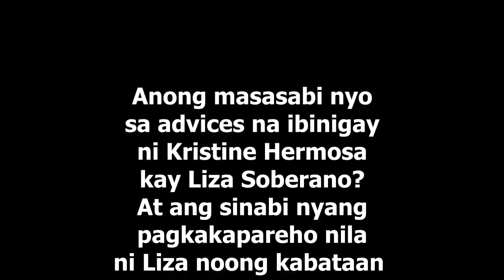Kristine Hermosa Nakita Ang Sarili Kay Liza Soberano! Panuorin Ang Mga Advices Nya Kay Liza?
Kristine Hermosa mas gustong maging full time mommy kaysa mag-artista! Nagiging mapili sa pagtanggap ng proyekto bilang artista.